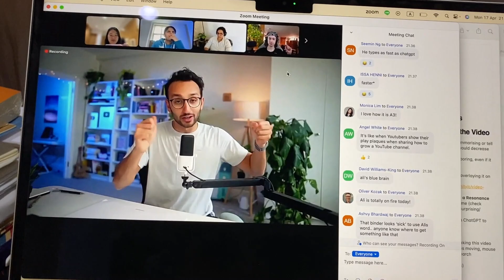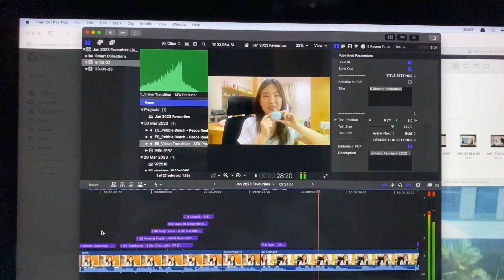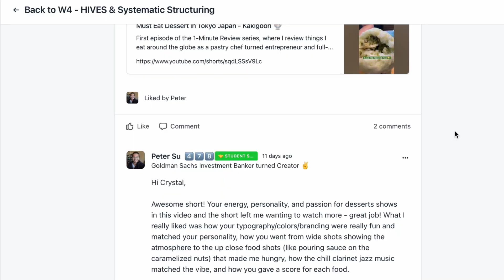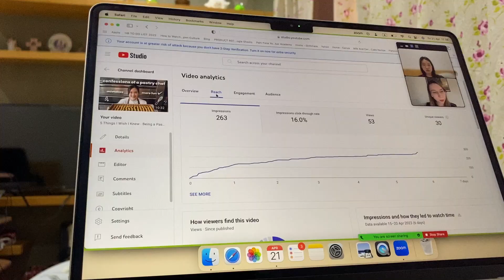Total Noob's Honest FINAL Review of Ali Abdaal's PTYA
The FINAL VERDICT is here!
In this video, I talk about everything that I loved and disliked about the  @aliabdaal  's Part Time Youtuber Academy.